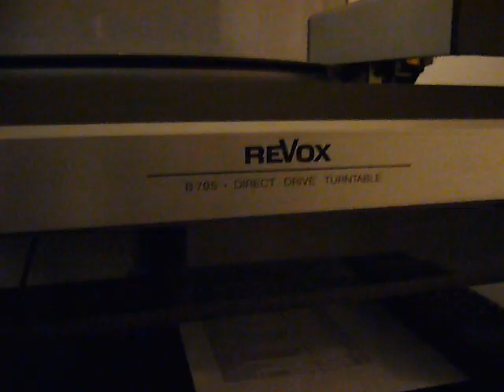REVOX B 795 Direct Drive Turntable with tangential linear tracking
This is my REVOX B 795 tangential turntable. It was one of the top models in the 1st half of the 1980s and still is a reference model in sound and convenience.